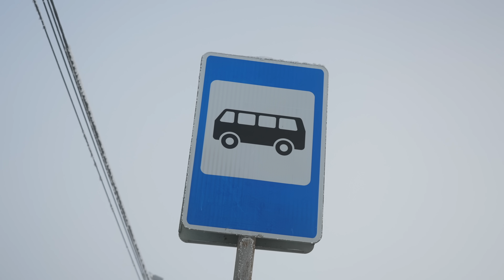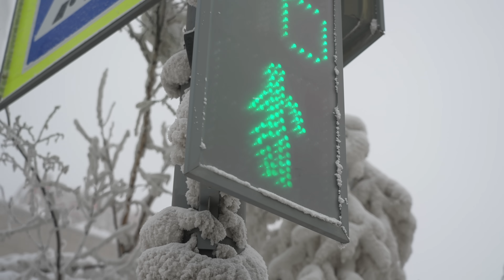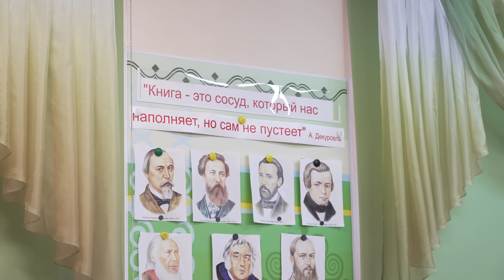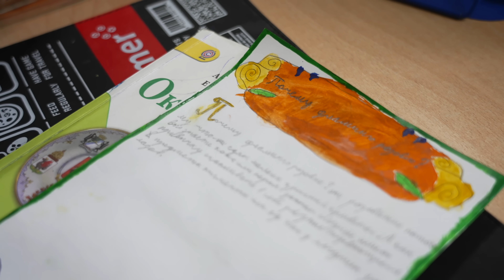Ir al Colegio a -64 °C en la Ciudad Más Día del Mundo | Yakutsk, Siberia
La ciudad más fría del mundo, donde las temperaturas suelen descender a unos escalofriantes -64°C. En este video, te mostraremos la vida diaria de un pequeño niño llamado Lionel, sus desafíos y experiencias únicas al crecer y asistir a la escuela en un ambiente tan gélido.

⛄️ Si desea comprar artesanía local hecha a mano de Yakutia, puede pedirla